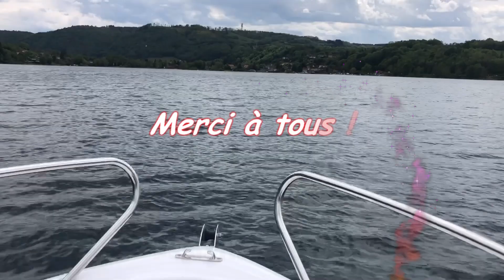B2 MARINE 522 OPEN + 60 CV SUZUKI APL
Hors Bord Assistance.Vente de bateaux neufs et occasions .38140 APPRIEU Mécanique marine Suzuki .